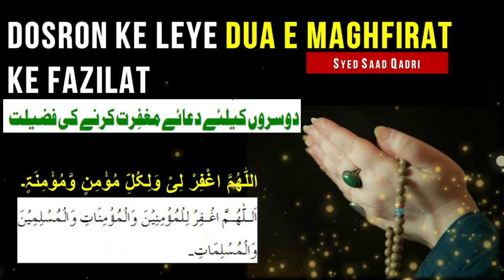Dosron ke Leye Dua e Maghfirat ke Fazilat